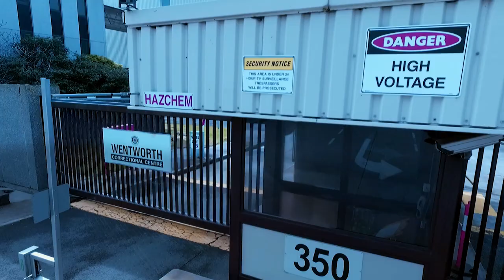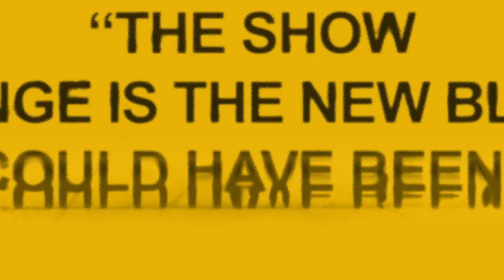Wentworth Seasons 1 - 8 Official Trailer / Promo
Enjoy the Promo of Wentworth Seasons 1 to 8. Watch the whole Final Season of Series NOW on Foxtel in Australia and on 5STAR in the UK.

Bringing you non-stop entertainment from X Factor, Got Talent, Idols and more!